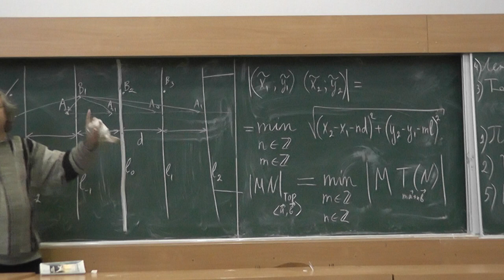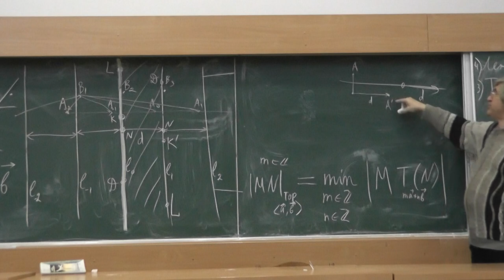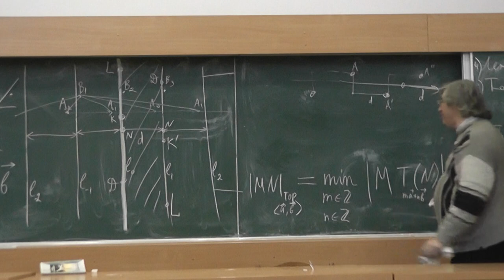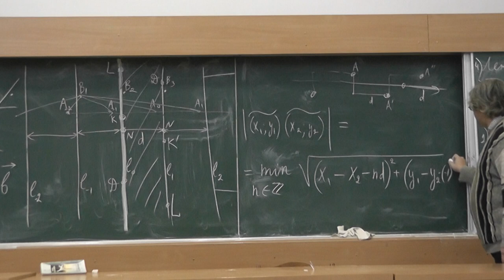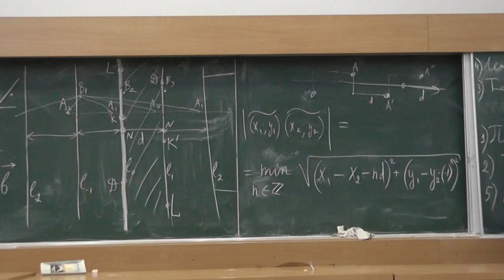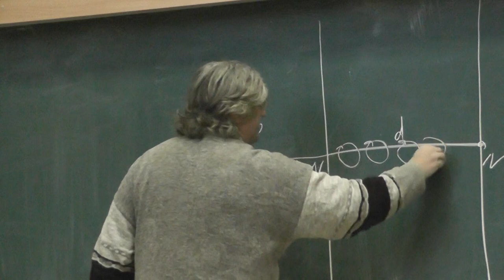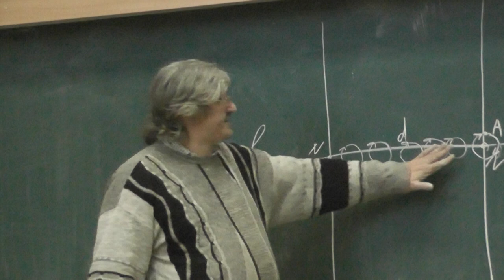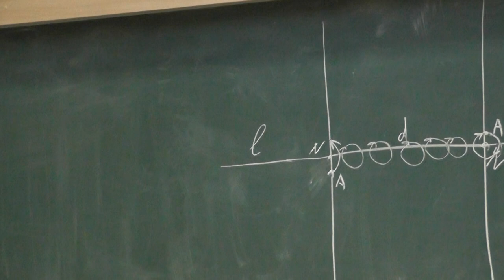97 Лист Мёбиуса и скользящая симметрия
Из полосы можно сделать ленту Мёбиуса,  из всей плоскости — лист Мёбиуса.